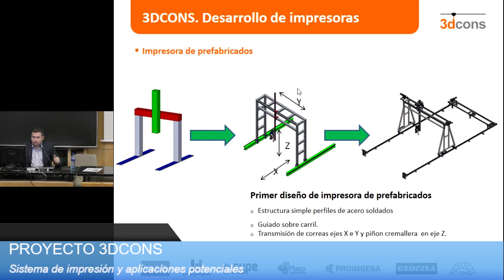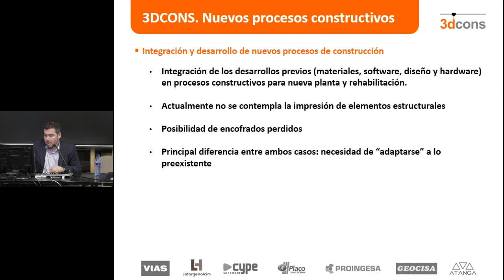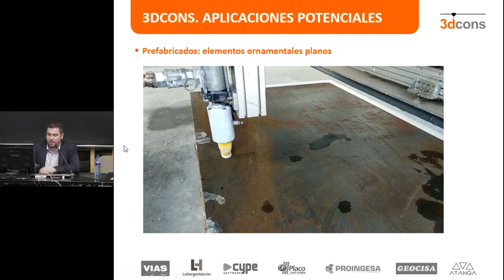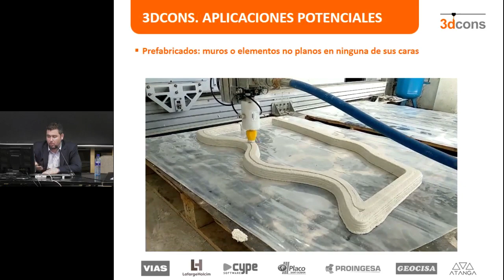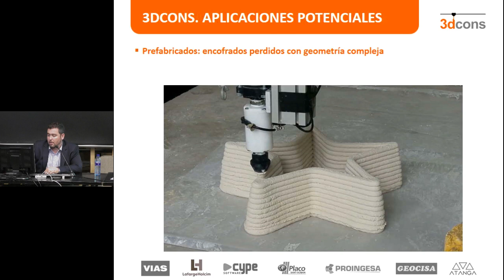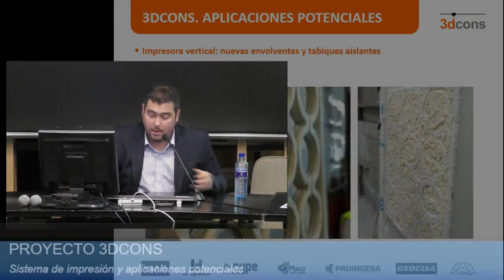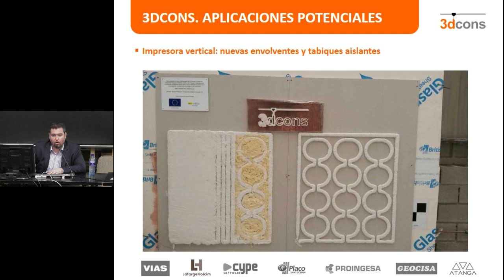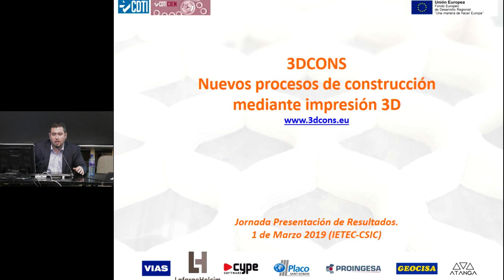Proyecto 3DCONS 2019 : Sistemas de impresión y aplicaciones potenciales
27 de febrero de 2019
Aula torroja. Instituto de Ciencias de la Construcción Eduardo Torroja IETcc CSIC
El proyecto 3DCONS persigue introducir las tecnologías de impresión 3D en la industria de la construcción, tanto en el ámbito de la obra nueva como de la rehabilitación y restauración de patrimonio.